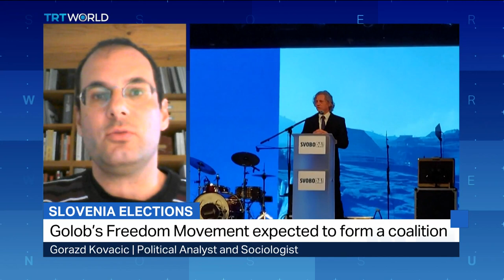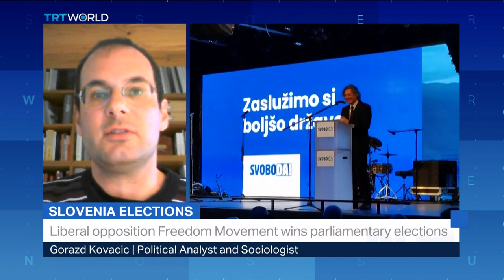What led to Slovenian PM Janez Jansa’s election defeat?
Slovenia’s liberal Freedom Movement Party has won Sunday's parliamentary elections, denying incumbent Prime Minister Janez Jansa a fourth term. Jansa campaigned to improve the economy but was criticised for his stance on press freedom. Political analyst and sociologist Gorazd Kovacic unpacks what led to the defeat Prime Minister Janez Jansa.